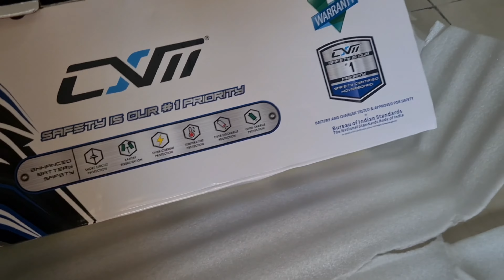Kiaan got a new hoverboard | would he be able to ride it?😎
Kiaan riding his new Hoverboard...Trust me he rode it like a professional...

Must Try for Kids above 6 yrs of age..